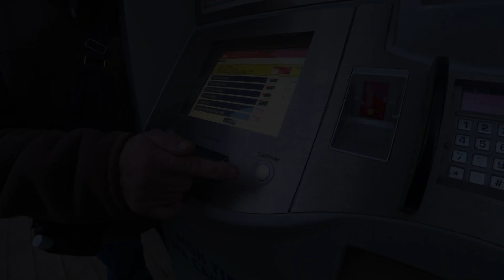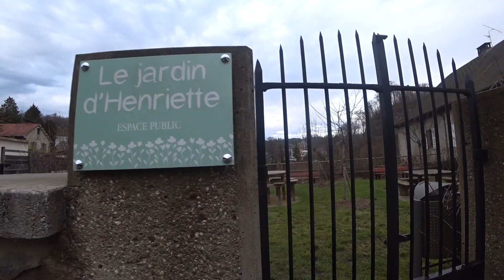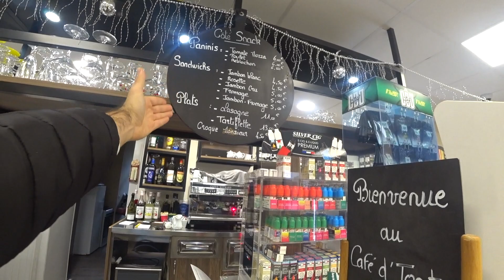The French Village People You Never See 🇫🇷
What's the first thing that comes to mind when you think of French people?
There are probably loads of stereotypes you've already gathered either from people you know or your own experiences in the big cities of France.
But have you ever met people from a small village in France?
I haven't ... until I decided to go out and make this video.